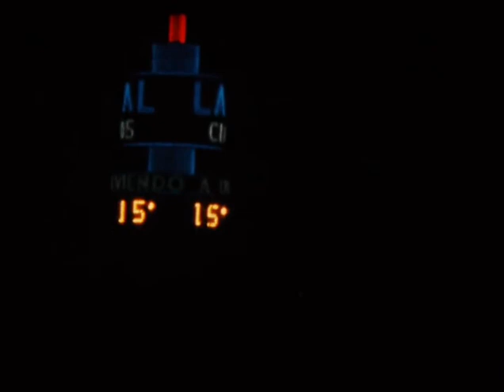Vacation in Mexico 1970 8mm film (Part 2)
More Beaches and Bullfighting